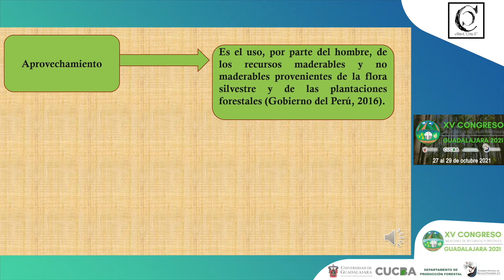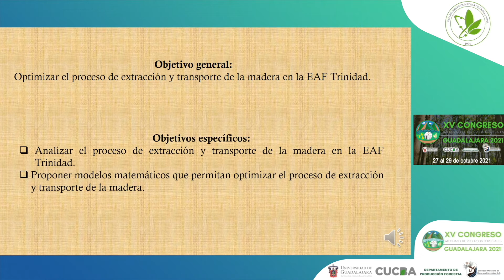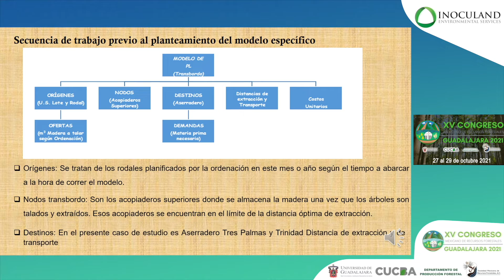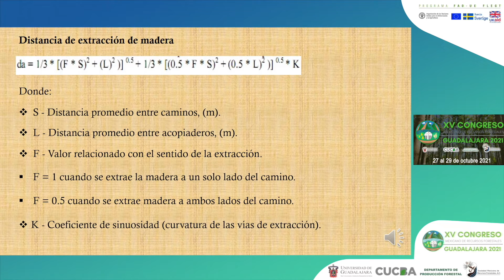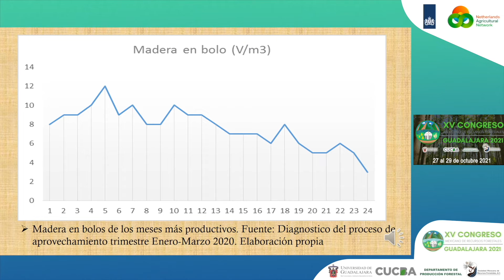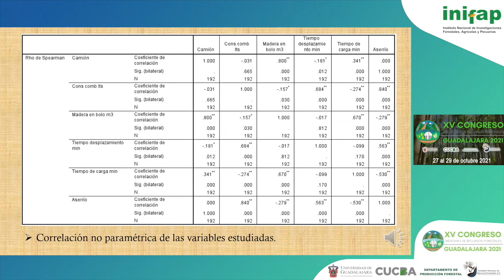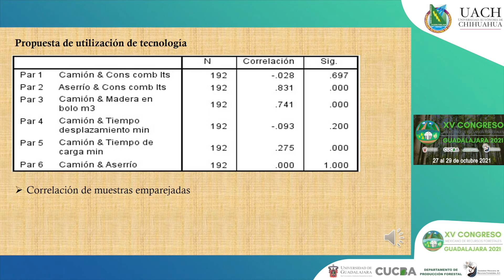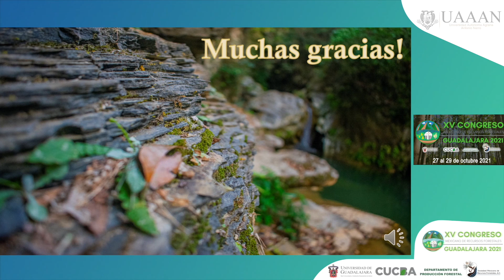Mario Alejandro Lima Cruz - Análisis del proceso de extracción y transporte de la madera en la EAF..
Ponente: Mario Alejandro Lima Cruz
Titulo: Análisis del proceso de extracción y transporte de la madera en la EAF Trinidad, Sancti Spíritus, Cuba

Mesa Temática: Socioeconomía y gobernanza Forestal